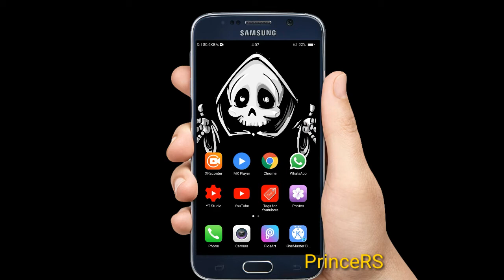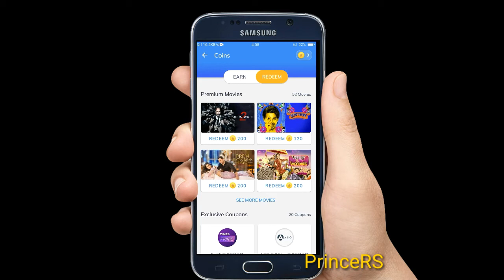MXPLAYER पे पेसे केसे कमाए, केसे कमाए पेसे, mxpayer se kamay pese, kamaye mxpayer se, haw to maka in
MXPLAYER se kamaye, हज़ारों रुपये कमाए mxpayer से,.Mxpayer se kamay pese free me,सीखे एडिटिंग करना kinmastrs से अपनी वीडियो फ्री में